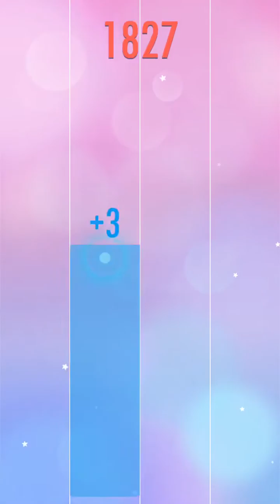Piano tiles 2 penguins game 2731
Piano Tiles 2 (Don't Tap The White Tile 2) by Cheetah Technology Corporation Limited